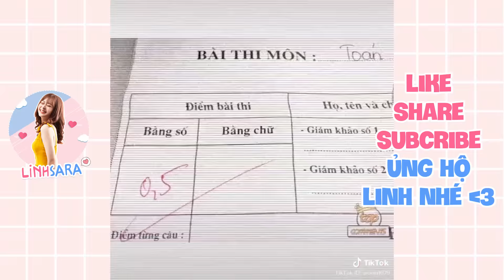TIKTOK VIỆT NAM VỀ NHÀ ĂN TẾT - Cười Vỡ Bụng Với Những Khoảnh Khắc Đón Tết Hài Hước Lầy Lội